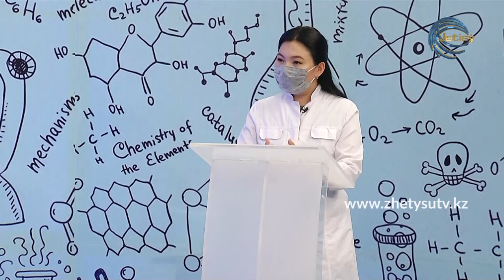ДӘРІГЕР КЕҢЕСІ / ДӘРІГЕР - ЭНДОКРИНОЛОГ ТОҒЖАН ҚАЙРАТҚЫЗЫНАН КЕҢЕС (02.07.20)